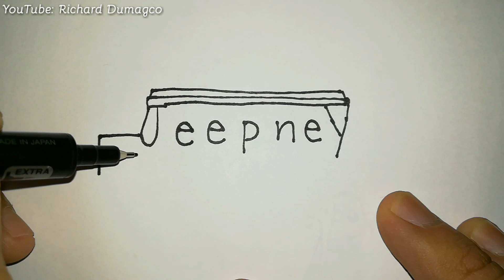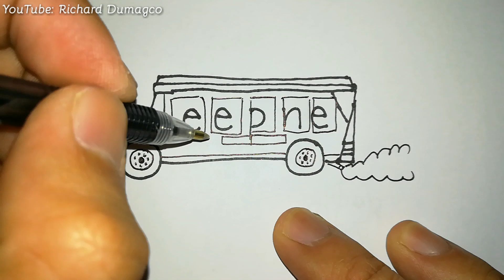How to draw a jeepney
Sa video tutorial na ito, tuturuan ko kayo kung paano gumuhit at mag kulay ng jeepney gamit ang salitang "jeepney".

In this video tutorial, i will teach you how to draw and color a jeepney in real time!

Paano gumuhit ng jeepney
Paano mag drawing ng jeepney
Paano gumuhit ng jeep
Paano mag drawing ng jeep
How to draw a jeep
jeepney drawing
drawing a jeepney
jeep drawing
pampasaherong jeep
How to turn words into pictures